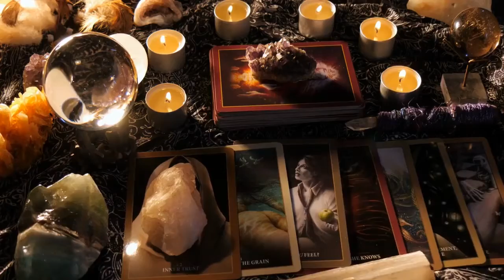What are the benefits of dhyana ?